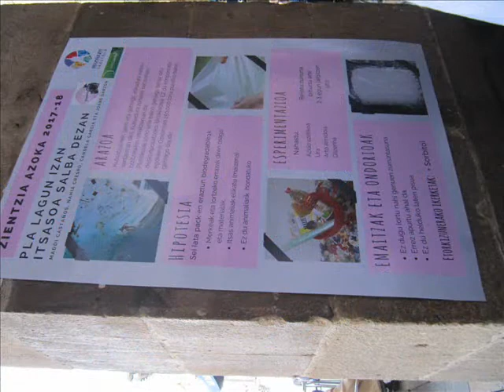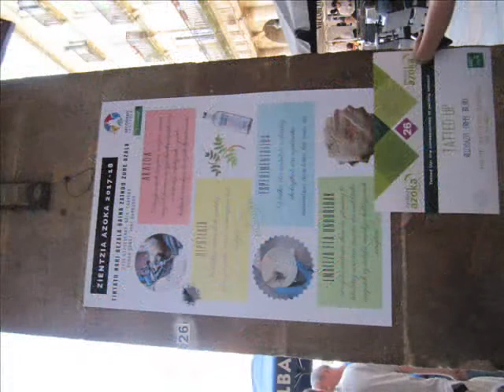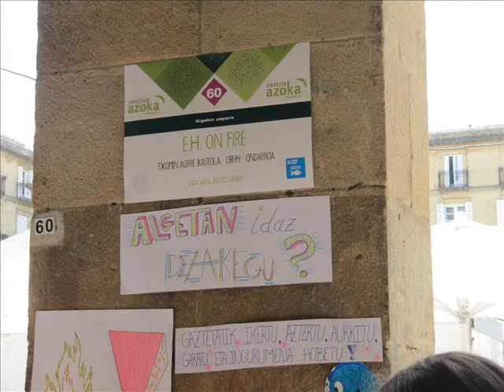Zientzia Azoka 2018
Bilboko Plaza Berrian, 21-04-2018